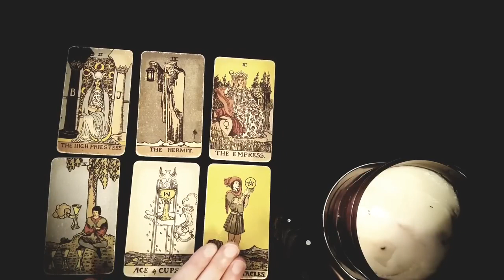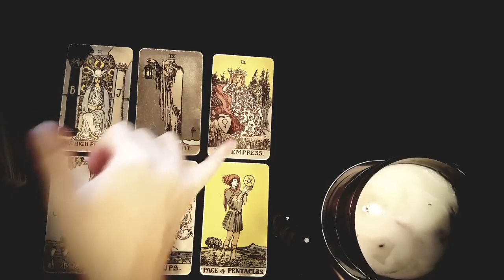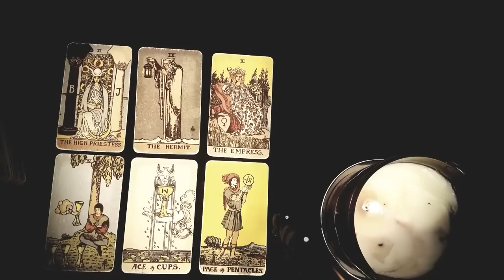CANCER 😍 💓 THIS IS HOW THE PERSON ON YOUR MIND FEELS ABOUT YOU RIGHT NOW 😍 💓AUGUST 21ST- 27TH